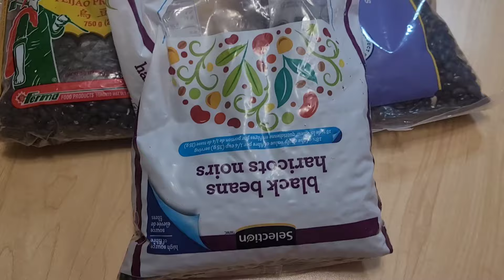5 foods that helped me lose 50lbs! (vegan weight loss)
Today I share 5 foods that helped me lose 50lbs! I have struggled all my life with my weight until I started eating more of these foods and then the weight started to finally shift! I have been following an oil free, whole food plant based diet, while also eliminating any overt fats from my diet and the results have been incredible (and shocking!).  I have not counted calories, but instead I follow the general principles of a low calorie density diet.  Please feel free to check out some of my videos below to find out EXACTLY what I did!

⭐⭐⭐ALL 3 of my weight loss recipe ebooks for $10!!⭐⭐
- INCLUDING MY NEWEST EBOOK WITH ALL THE RECIPES I WAS EATING TO LOSE THE FIRST 40LBS!

Here is my most recent video where I talk about "why I broke the rules" (and my thoughts on calorie counting, etc)

INSTAGRAM - Come follow me over there as well :))